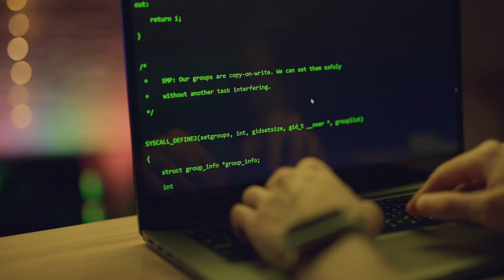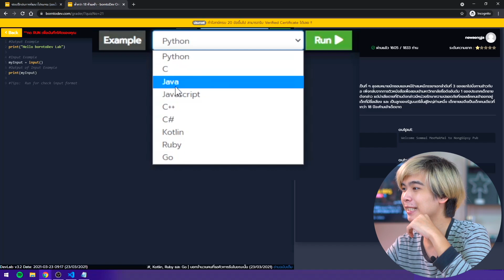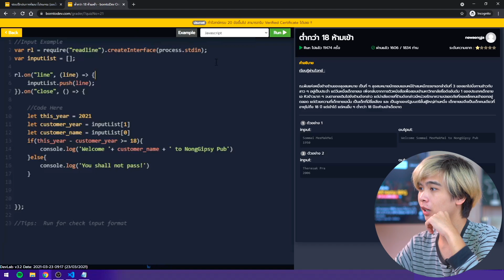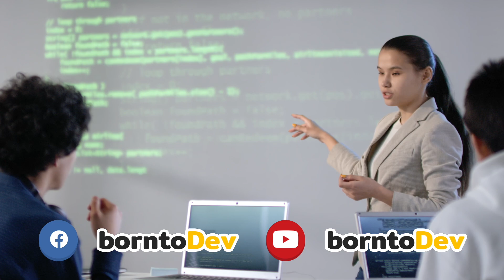EP.01 What's New : เรียนเขียนโปรแกรมไม่รู้เรื่อง ทำไงดี?? - ฝึกยังไงดีน้าา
สำหรับมือใหม่หรือใครที่กำลังฝึกเขียนโปรแกรม แต่ไม่รู้ว่าต้องฝึกยังไง เริ่มจากอะไรเราถึงจะเขียนได้เก่ง ๆ แบบคนอื่น ? ในวันนี้ What's New จะมาแชร์ 5 เทคนิคเจ๋ง ๆ ให้กับทุกคนไปฝึกกัน ถ้าพร้อมแล้วก็ไปลุยกันเลย !!!

🦖BorntoDev Channel คือ ช่องยูทูปที่เน้นสาระด้านเทคโนโลยี การพัฒนาโปรแกรม ไปพร้อมกับความสนุกสนาน และ รอยยิ้มเข้าไว้ด้วยกันทั้งในรูปแบบบทเรียน และ vlog